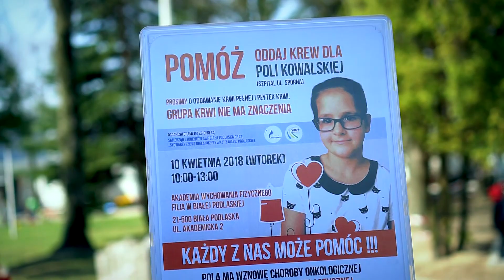Studenci AWF w Białej Podlaskiej oddali krew, by pomóc Poli Kowalskiej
Studenci AWF w Białej Podlaskiej oddali krew, by pomóc Poli Kowalskiej. U dziewczynki nastąpiło wznowienie choroby onkologicznej - ostrej białaczki limfoblastycznej. Jedenastoletnia Pola choruje od trzech lat.

Studenci bialskiej uczelni nie zawiedli. Do specjalnego ambulansu dotarło kilkadziesiąt osób.

Pola Kowalska jest mieszkanką Łodzi. Była przekonana, że chorobę udało się zwalczyć, ale ta wróciła. Pomoc po raz drugi zaoferował Samorząd Studentów AWF oraz Stowarzyszenie Biała Pozytywka.

W czasie kilkugodzinnej akcji zebrano kilkanaście litrów krwi. Organizatorzy akcji zapowiadają, że jeśli będzie trzeba, powtórzą akcję, ponieważ chcą podarować zdrowie i nadzieję.